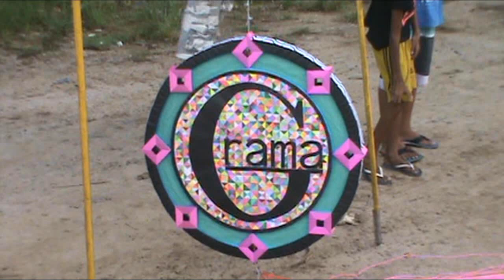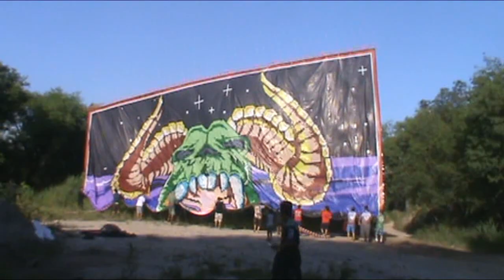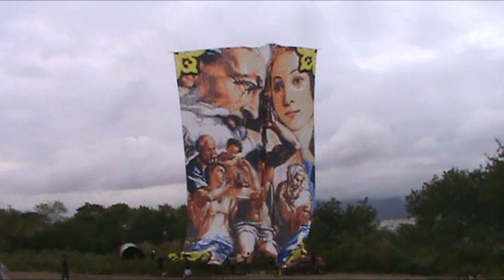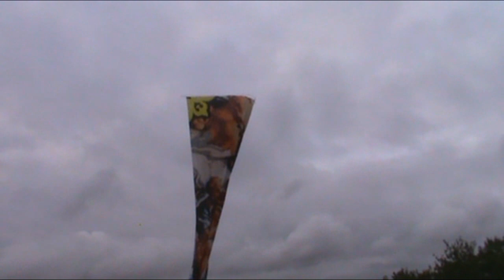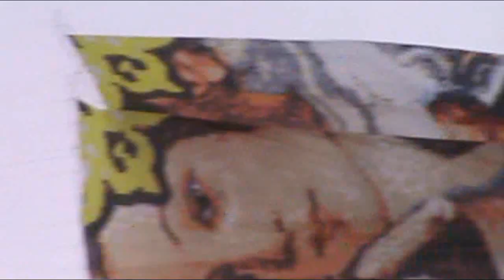TURMA DA GRAMA RJ CARECA DE 14MTS DDZ RJ CARECA 12MTS DDZ MOD12MTS